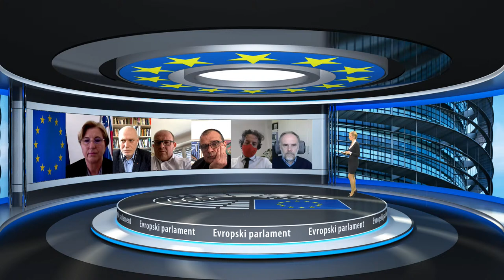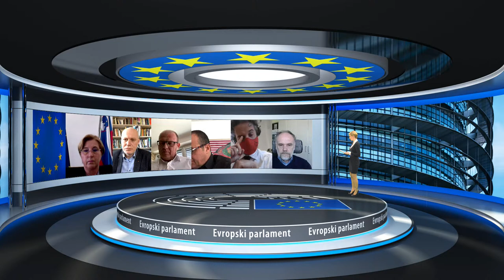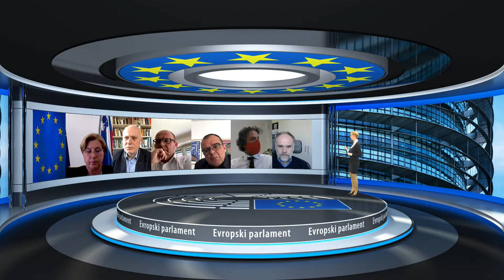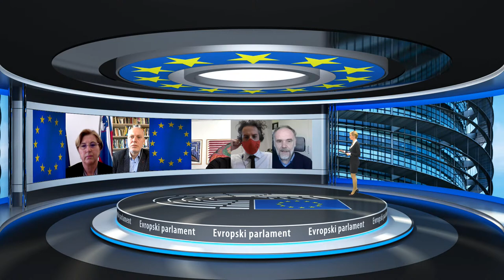Studio Evropa: Naše leto s pandemijo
V spletni razpravi bomo v petek, 26. februarja, spregovorili o tem, kaj smo se v EU naučili v letu pandemije covida-19 in o načrtu vzpostavljanja zdravstvene unije.

Pred enim letom so v Italiji odkrili prvega bolnika s covidom-19, nakar so se okužbe v nekaj dneh razširile tudi po ostalih državah EU. Leto dni pozneje Evropa po podatkih Svetovne zdravstvene organizacije predstavlja vse manjši delež svetovnega bremena bolezni in smrtnosti, a je kljub temu in dejstvu, da prihajajoča cepiva končno ponujajo luč na koncu tunela, še vedno trdno v primežu pandemije.

V Studiu Evropa bomo v petek, 26. januarja, od 10. uri z odličnimi gosti potegnili črto pod leto spoprijemanja z novim koronavirusom v Sloveniji in EU ter poiskali odgovor na vprašanje, kako hitro in učinkovito nam bo zastavljena strategija cepljenja omogočila vrnitev v normalnost. Z nami bodo:

• Ljudmila Novak, evropska poslanka (ELS),
• dr. Milan Brglez¸ evropski poslanec (S&D),
• dr. Klemen Grošelj, evropski poslanec (RE),
• prof. dr. Samo Zver, predstojnik Kliničnega oddelk za hematologijo, UKC Ljubljana
• dr. Mario Fafangel, predstojnik Centra za nalezljive bolezni na NIJZ,
• prof. dr. Roman Jerala, vodja  Odseka za sintezno biologijo in imunologijo, Kemijski inštitut, in
• Stefan Schreck iz Generalnega direktorata Evropske komisije za zdravje in varnost hrane

V pogovoru, ki ga bo povezovala novinarka TV Slovenija Petra Prešeren, v živo pa ga boste lahko spremljali na našem Facebook profilu ali neposredno na tej povezavi, bomo spregovorili tudi o tem, da je zdaj skrajni čas, da države EU razmislijo tudi o drugih zdravstvenih področjih, ki jih je pandemija potisnila nekoliko v ozadje, še zlasti o zdravljenju raka.

Čeprav je zdravstvena politika v pristojnosti držav članic, je usklajevanje in sodelovanje nujno, še zlasti pri spoprijemanju z zdravstvenimi izzivi, ki so skupni vsem. EU je zato pred kratkim predstavila načrt evropske zdravstvene unije, katere temelj je prav boj proti raku.

Pridružite se nam torej v Studiu Evropa v petek, 26. januarja, ob 10. uri.

Bi radi prejemali obvestila o drugih dogodkih, ki jih pripravljamo? Zaupajte nam vaš kontakt s klikom na to povezavo. Obljubimo, da bomo z njim vestno ravnali in da vas bomo obveščali zmerno in z občutkom.